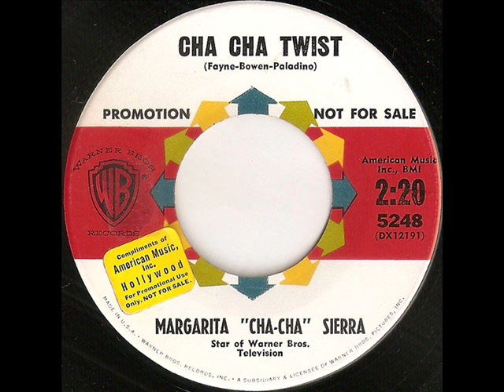Margarita "Cha-Cha" Sierra - cha cha twist